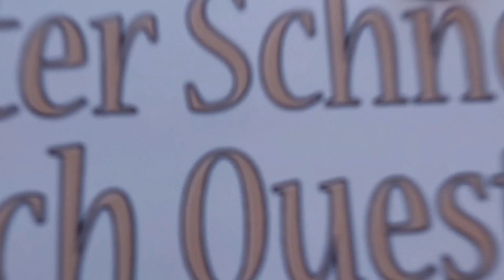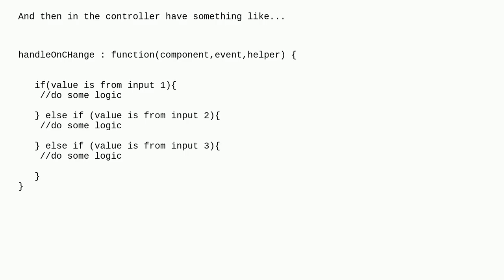Salesforce: Multiple HTML Elements with a single handle javascript functions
Multiple HTML Elements with a single handle javascript functions

A special thanks goes out to the community

  javascript lightning-aura-components aura